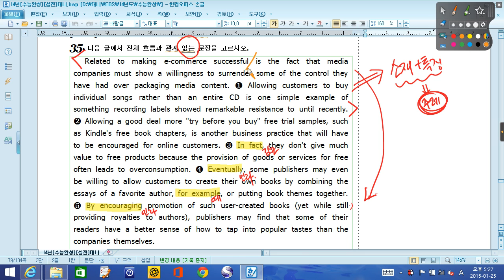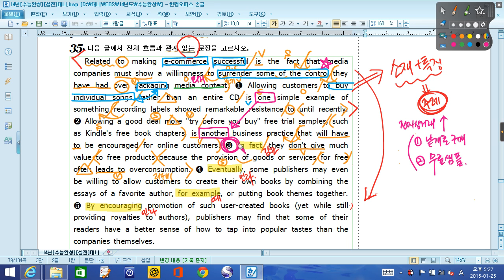대니샘] 수능영어독해 - 실전모의고사 5회 [35번] [무관한 문장]